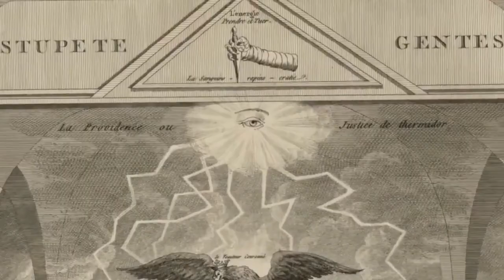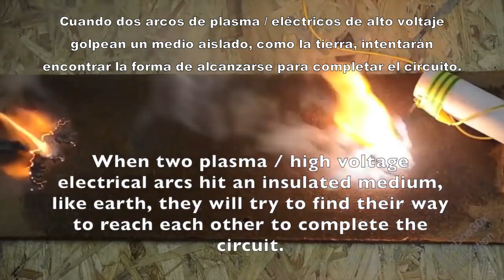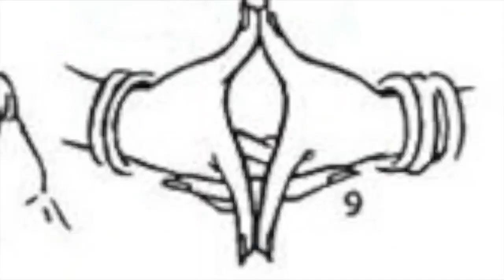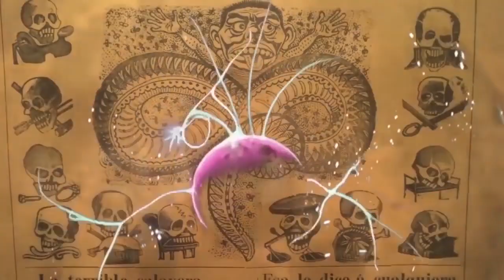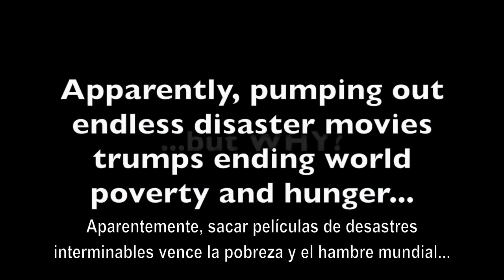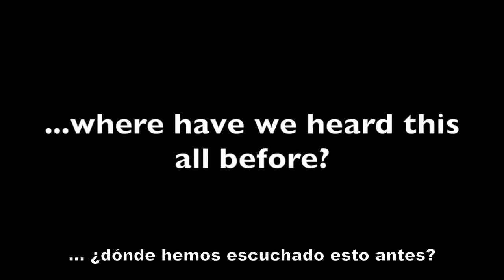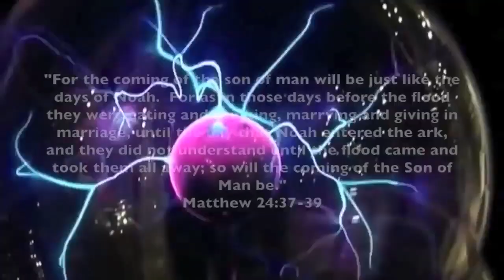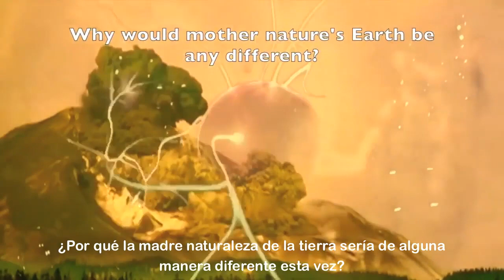Reseteo Cataclismico: Simbolismo Masónico P3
En Parte 3 se analiza el concepto de plasma y como pinturas masónicas se refieren a él.

El 8 de agosto de 2019 publicamos las partes 1-5 de serie de Cataclismos realizada por los Spacebusters en un solo video. Para todos los nuevos suscriptores y cualquiera que quiera volverlo a mirar,  vamos a ir re-publicándolos separadamente.